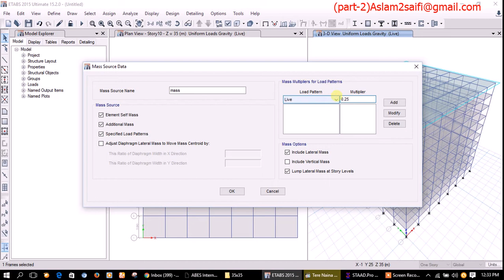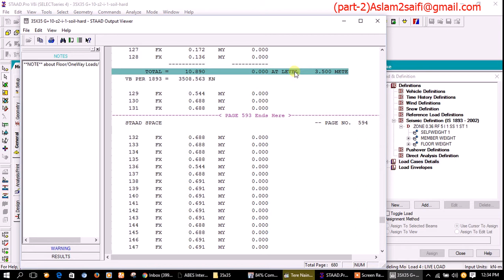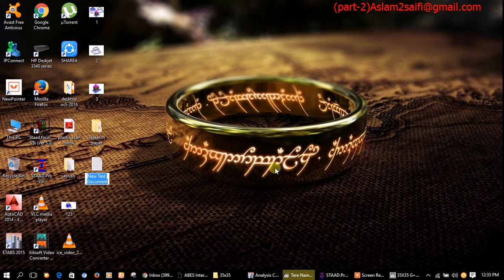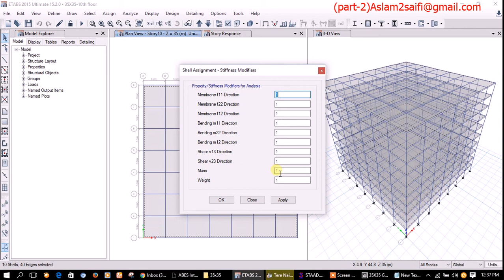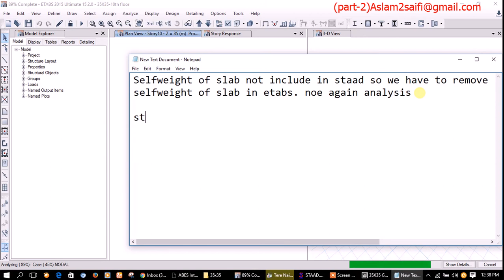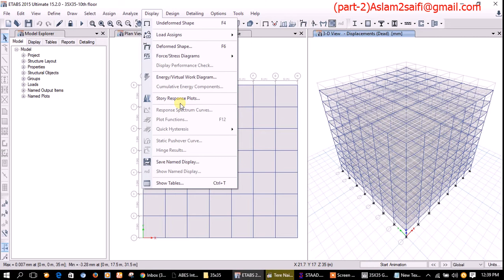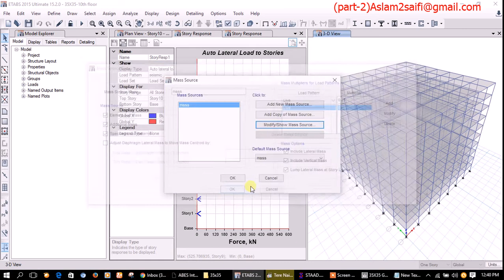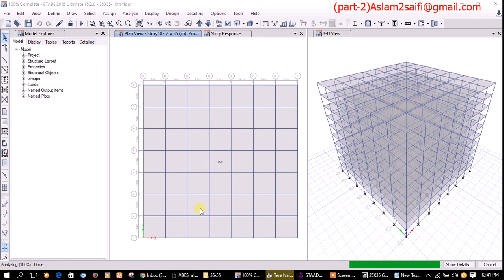comparison Seismic result of rcc building usin1